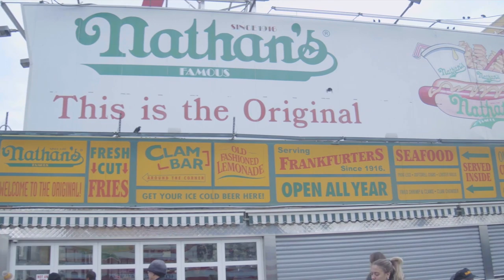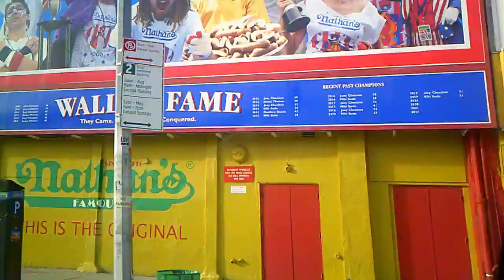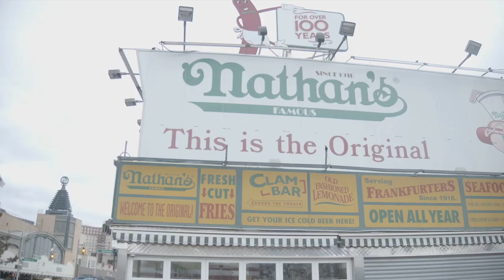Raw Dogging Nathan's Famous Coney Island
Raw Dogging with Frank the Tank

Shot by Matthew Jason Simonetti

Polar Bear Plunge